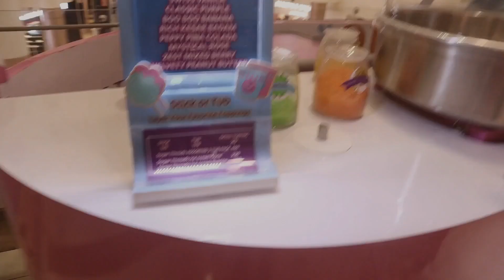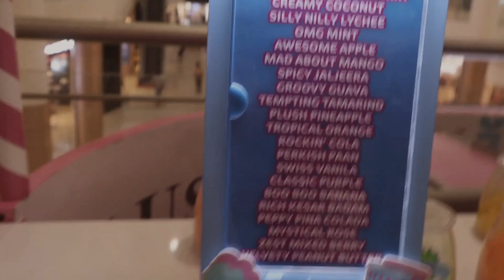a day in my life uwu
hi people and today is another vlog of a day in my life, I hope you enjoy!